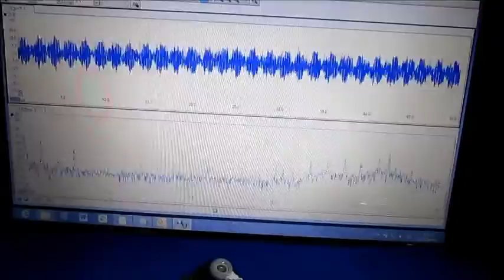超音波（測定・解析）システムの開発 ultrasonic-labo